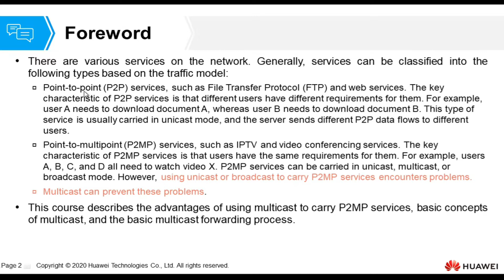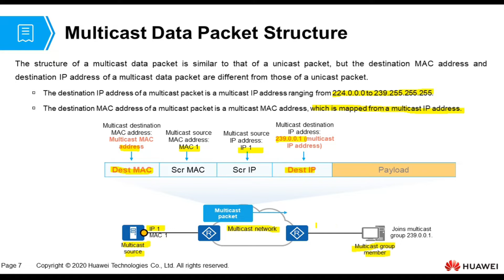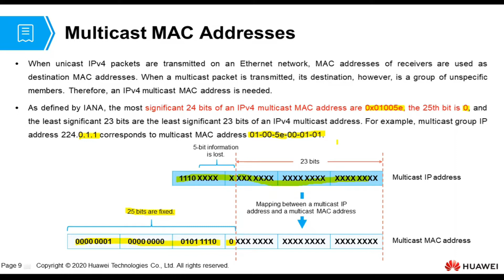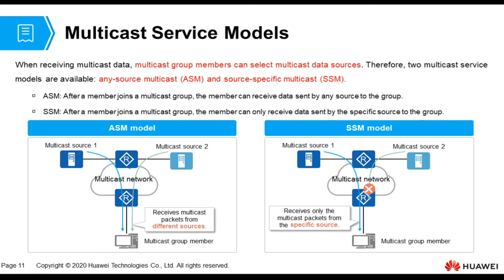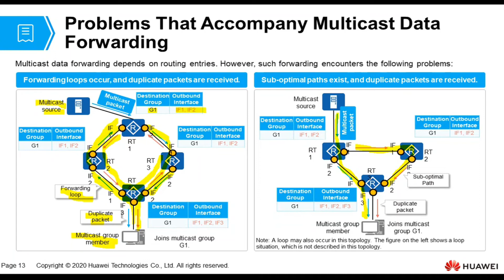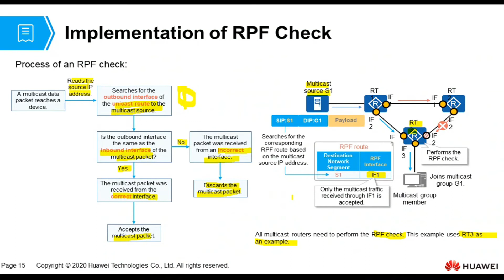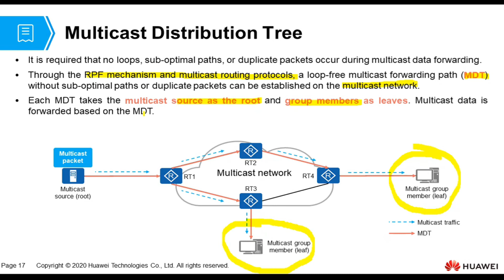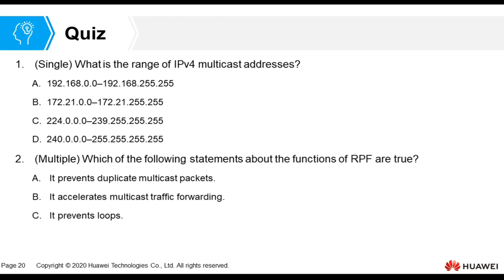Basic Concepts of Multicast - HCIP Datacom Advanced R&S in Arabic